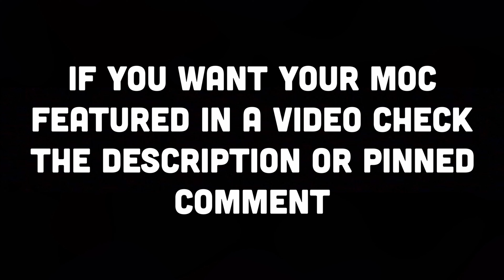AWESOME LEGO Star Wars Endor MOC | LEGO Star Wars MOC Showcase #78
Romans 10:9!
IMPORTANT: If you want your MOC featured in a video, post it on Instagram and put flcmocshowcase in the description and tag my Instagram account in it

0:00 Intro
0:10 Battlescars
1:15 Breakout on Daro
2:25 UCS Stinger Mantis
3:05 Bannon’s Escape From Endor
3:57 A Muddied Path to Victory